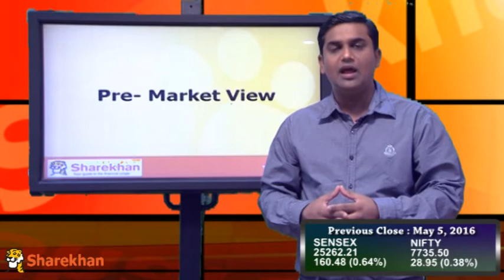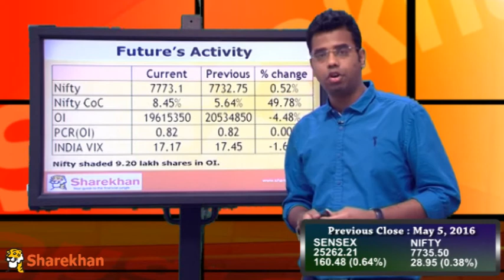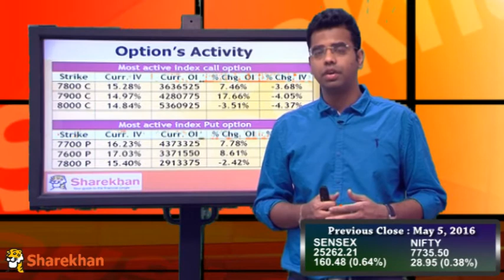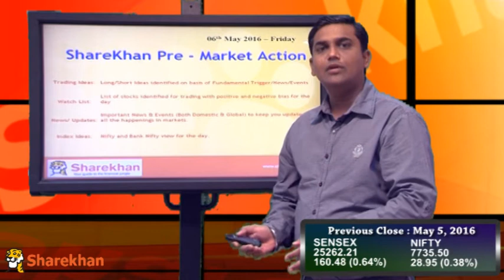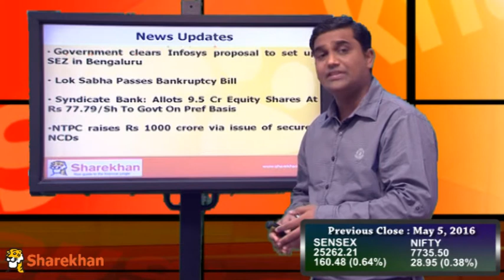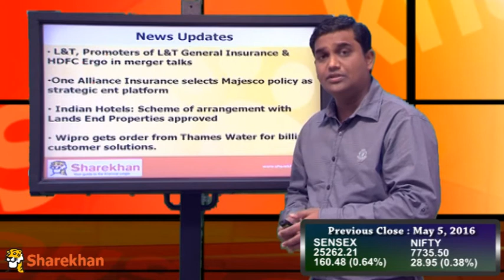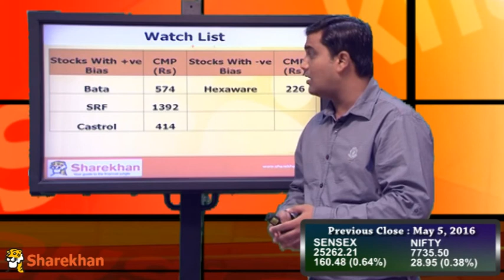Pre-Market View - May 6, 2016